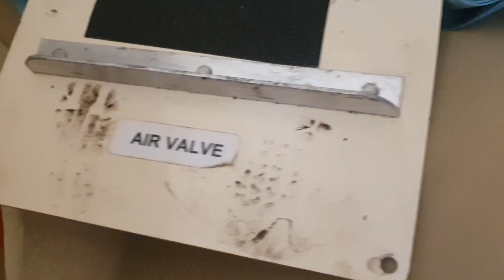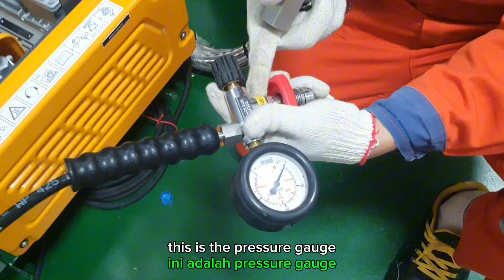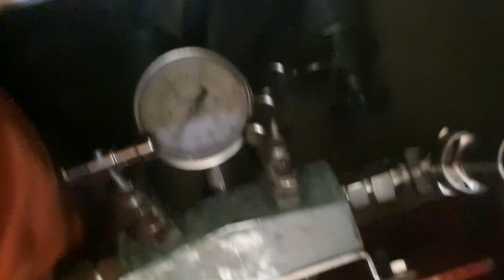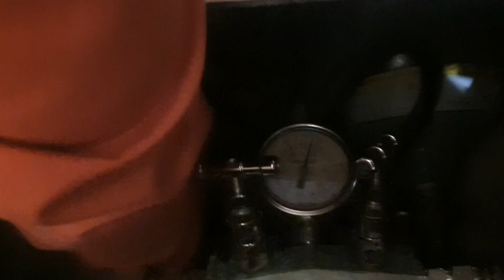Refill Air Supply System for Life Boat Free Fall Type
This Video, I explain how to refill air supply system for life boat free fall type ?
First, we connect all air hose start from BA Compressor to Life boat after that you can start BA Compressor and then line-up properly. If you completed all of them, you can watching the gauge going-up or not.
Beforee you refill the air supply system, you must be know max. the pressure air supply bottle as per manual book or maker.
You can watching this video and don't skip.